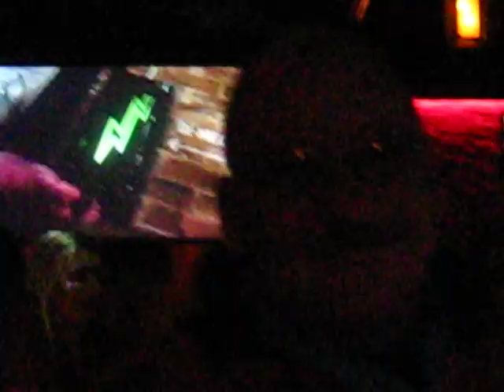2010 HALLOWEEN NIGHT 8.AVI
SHAWNO the GAYCANUCK and HUGO A GO-GO go out to the gay bars in the DAVIE VILLAGE in Vancouver dressed up as FRED & BARNEY! We started at the PUMPJACK and ended up at the JUNCTION PUBLIC HOUSE.  YABBA DABBA DOO...